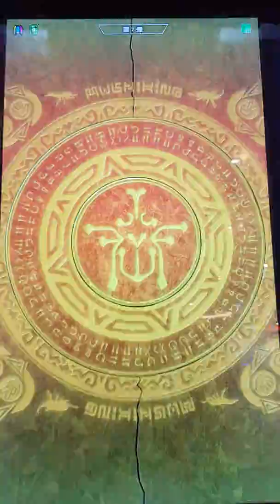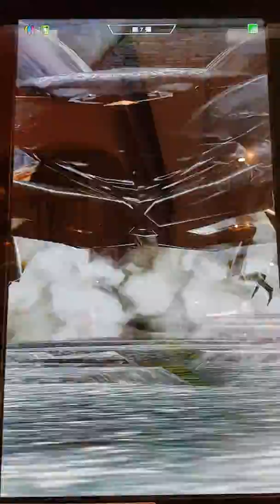新甲蟲王者 羽翠(神化曲角扁鍬形蟲)&風徽章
In亂入第二戰